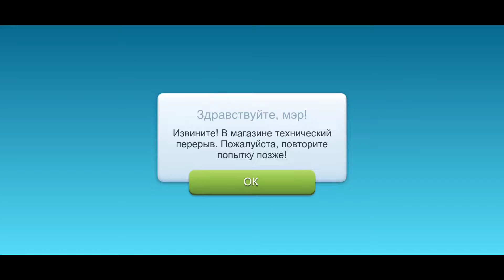SimCity #4 Новый завод! (Android)